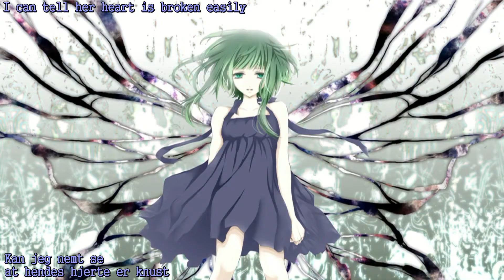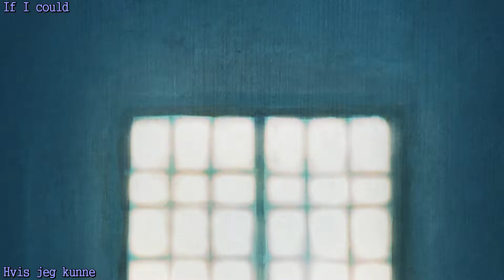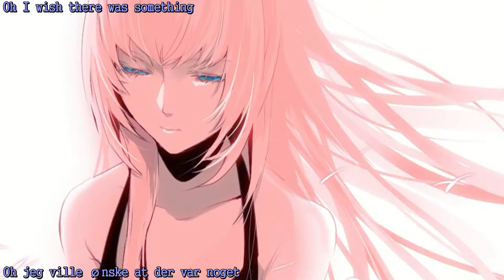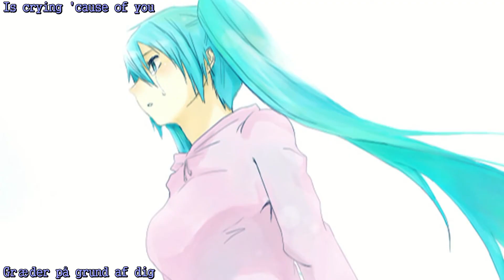Girl In The Mirror Amv sub eng and dansk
Hey jeg laver en mere
Jeg ejer ikke musik og billede
Håber du kan lide det ^ ^
Singer Britney Spears
Musik - Girl In The Mirror (Pigen i spejlet)
Video And Undertekster - Lave af mig
Tekst - Lave på engelsk og Danske oversæt er lave af min søster og lidt mig =)